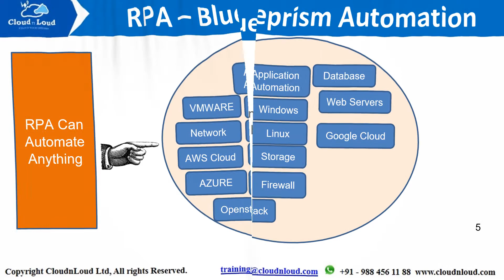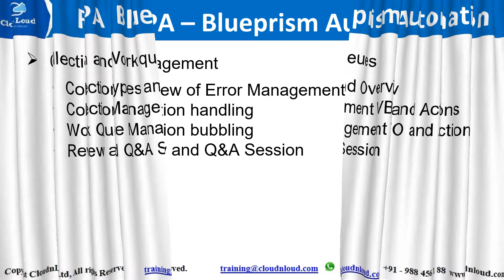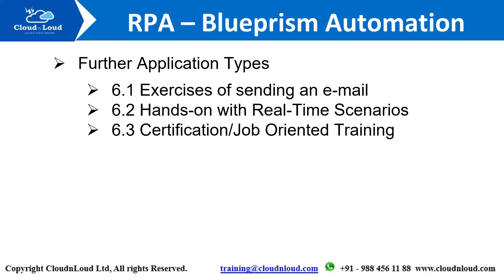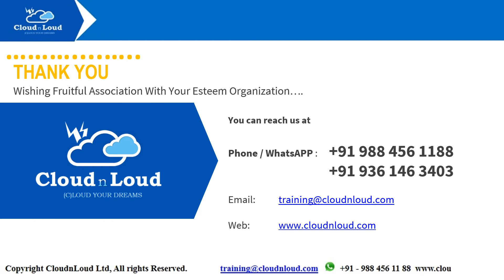Robotics Process Automation BluePrism